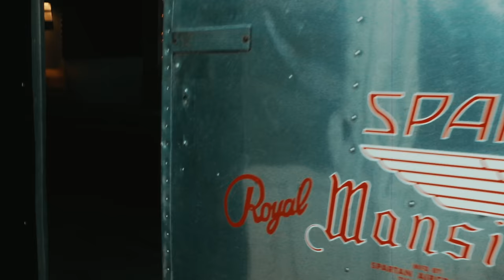The Shadowboxers | LAST SUMMER (Live)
Art Direction by Kathleen Reiter (@KathleenReiter) and Carlos Enamorado (@brwnjam)
Directed by Matthew Ryan (@matthewrhino)

LAST SUMMER
The Shadowboxers

If this was our last summer
Would you call it a fling
Would you say it was crazy
If I gave you a ring
In the dead of the winter
On the first day of spring
Let’s get a taste of the summer
And see what it brings

‘Cuz I’ve still got some love to give you
I’ve still got some song to sing
I’m still of the mind to tell you
Don’t you worry ‘bout anything
I won’t let a season hold me
Tie me up and cut the string

So Let’s go for the fall
Maybe we’ll land standing
After it all
Or maybe we’ll keep falling
On our first try
To see if our last summer
Means our last goodbye

If we make it to winter
Or if our fire dies
No matter what happens
No matter what we decide
I’ll remember the feeling
Thinking about last summer And the time of our lives

(continued)
LAST SUMMER (cont.)

Oh no
Oh no
Oh no
Oh no